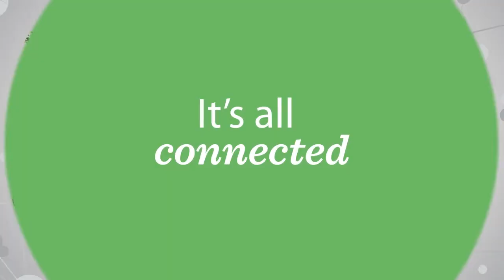Wanjira Mathai at GLF 2016 Marrakech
Wanjira Mathai, Director of Partnership on Women's Entrepreneurship in Renewables (wPOWER) Hub at the Wangari  Maathai Institute, speaks with CIFOR's Leona Liu about gender and landscapes during the 2016 Global Landscapes Forum (GLF) in Marrakesh.